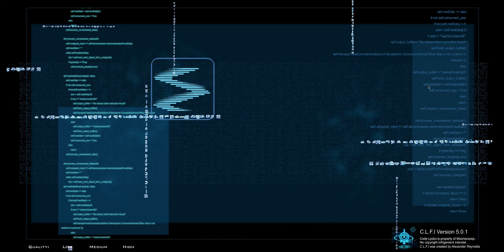Code Lyoko Evolution yumi virt